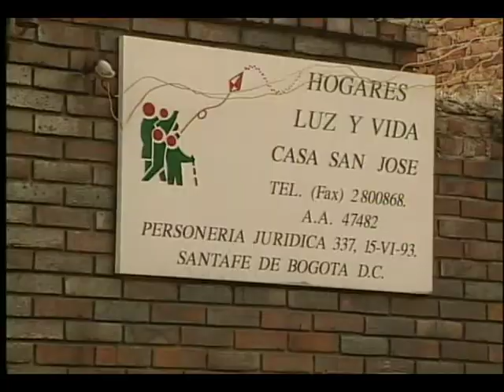Agenda CM& "El amor de valeriana"